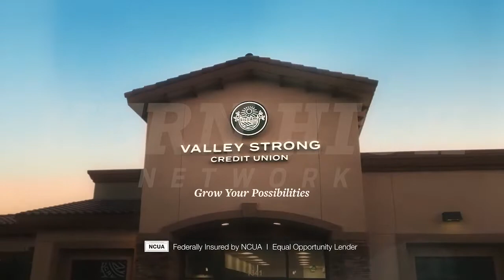Kern Valley at Arvin High School Football 9/2/2022